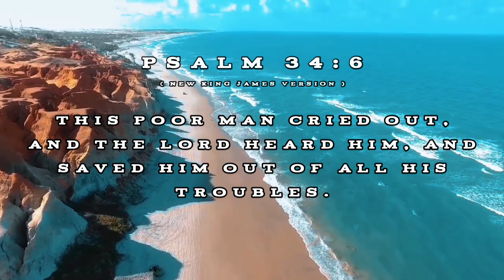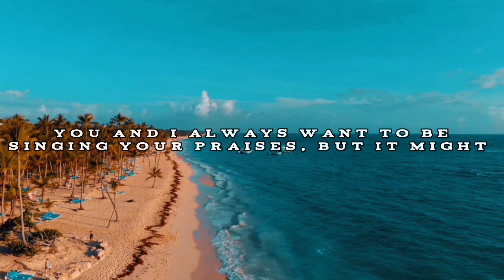BIBLE VERSE OF THE DAY — PSALM 34:6 | Spirit Motivation1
BIBLE VERSE OF THE DAY — PSALM 34:6

Psalm 34:6 — The New King James Version (NKJV)

6. This poor man cried out, and the Lord heard him, And saved him out of all his troubles.

Thoughts On Today's Verse:

There are so few people who pay attention to the cries of the impoverished or care about their condition. In order for us to truly be our father's children, we must adopt his moral principles and pursue his lost sheep. Helping those in need in our community will show them that God hears their prayers and does not ignore them. Be his means of grace delivery.

 Let's Us Pray:

 Most Gracious Heavenly Father, I humbly and gratefully approach You and I always want to be singing Your praises, but it might be challenging at times, especially in these trying times. In the name of Jesus, amen.